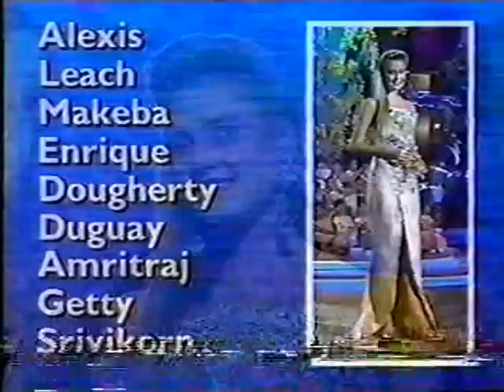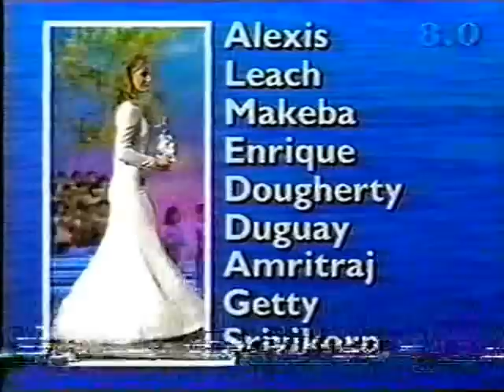JULIO NAVARRO PRODUCCIONES 2 PARTE MISS UNIVERSO 1992 VIRREINA PAOLA TURBAY